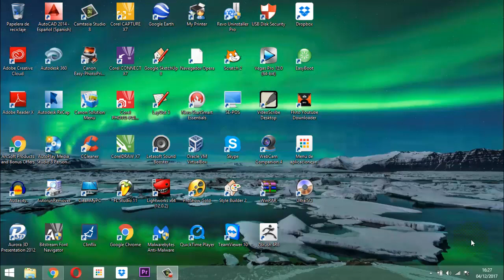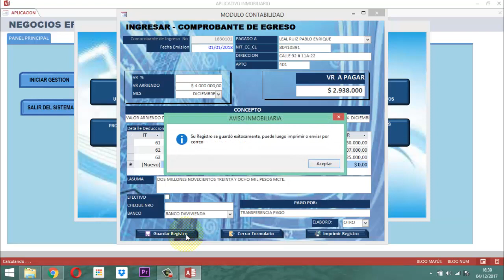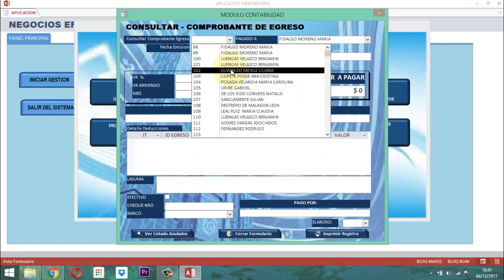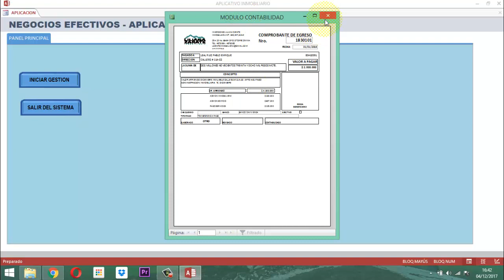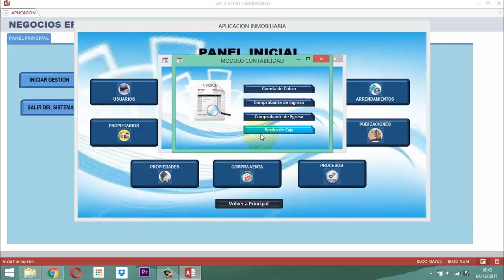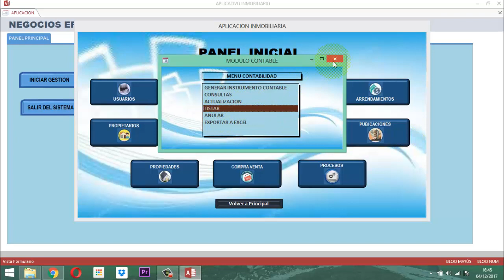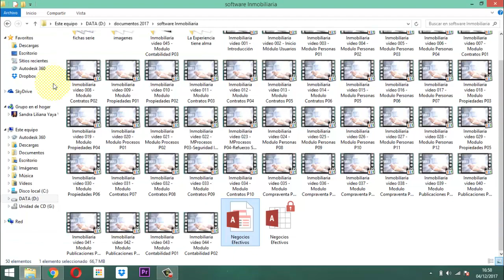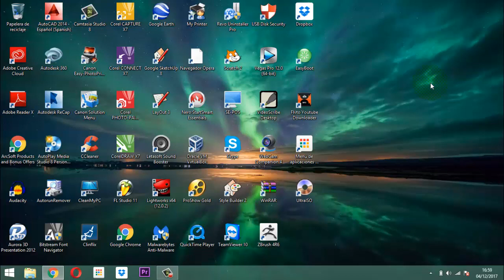Inmobiliaria video 046 Modulo Contabilidad P04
Este video ilustra la forma como se trabaja el comprobante de egreso y se presentan detalles que se le pueden aplicar a los informes para que queden en forma emergente y centrados automáticamente. Todo esto en el proyecto inmobiliario base de datos relacional Negocios Efectivos.  Entrega 4 del proceso.